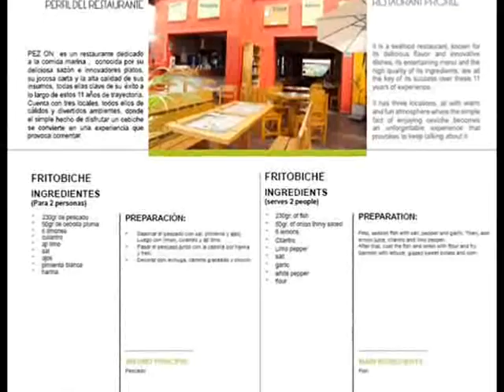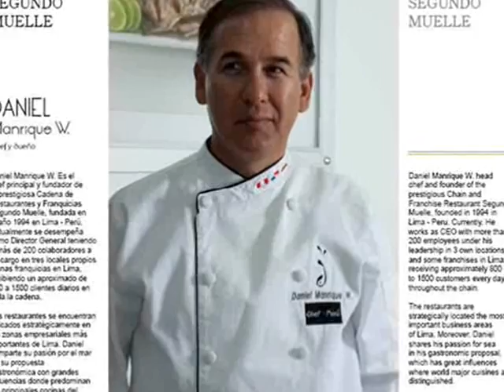SOLO UNA MUESTRA DEL LIBRO DEL CLUB DEL CEBICHE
Se trata de solo una pequeña muestra del fabuloso libro de lujo EL CLUB DEL CEBICHE. Una exhibicion de la mejor gastronomia marina y fusion a cargo de mas de 30 de las marcas mas representativas y destacadas de la cocina marina de Lima.

El Libro es de 110 paginas y también se encuentra traducido al ingles.La puedes adquirir de manera promocional este 05 de mayo comprando tu entrada en Teleticket de Wong y Metro.